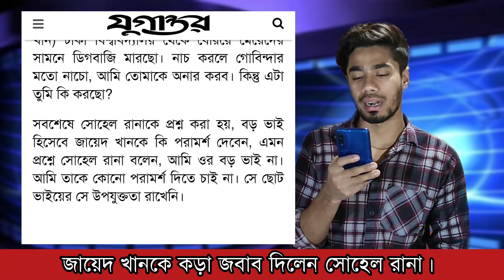শাকিব খানকে অশিক্ষিত বলায় জায়েদ খানকে ধুঁয়ে দিলেন চিত্রনায়ক সোহেল রানা || Shakib khan | Zayed khan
শাকিব খানকে অশিক্ষিত বলায় জায়েদ খানকে ধুঁয়ে চিত্রনায়ক সোহেল রানা || Shakib khan | Zayed khan

শাকিব খানের গান
শাকিব খানের নিউ মুভি
শাকিব খানের বাদশা মুভি
শাকিব খানের টকশো
শাকিব খানের ছবি
শাকিব খানের নতুন ছবি

জায়েদ খান
জায়েদ খানের মুভি
জায়েদ খান ফানি ভিডিও
জায়েদ খান এর গান
জায়েদ খান সায়ন্তিকা
জায়েদ খানের ছবি

সোহেল রানা বাংলা ছবি
সোহেল রানা
সোহেল রানার ছেলে ছবি
সোহেল রানার গান
সোহেল রানা ছবি
সোহেল রানার মুভি
সোহেল রানা গান
সোহেল রানার ছেলে মুভি
সোহেল রানা নামের অর্থ কি
সোহেল রানা কবুতর

shakib khan history
shakib khan upcoming movie
shakib khan show